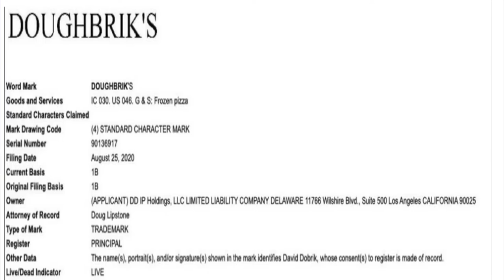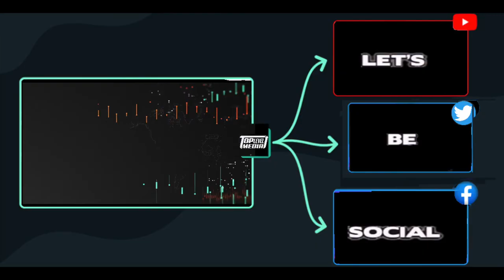YouTube Celebrity Gossip, David Dobrik Business Categories : RIP Eddie Van Halen Dead at 65 News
First, thanks for coming welcome you to Our Episode so lets get to some stuff ! Here's whats Happening, ➜ TOMMY'S STORIE: Fans on social media are speculating that David Dobrik is getting into the pizza business.Several creators on TikTok and Twitter noted an eye-catching trio of filings on the U.S. Trademark search database. The filings were for the ‘word mark’ (or brand name) of Doughbrik’s in three different business categories: restaurant services (pictured below), frozen pizza, and clothing (including footwear, headwear, shirts, shorts, sweatpants, and sweatshirts).

➜ CHRIS'S SHARES STORIE:
Eddie Van Halen -- the legendary guitarist and co-founder of Van Halen -- has died after a long battle with cancer ... TMZ has learned.
Sources directly connected to the rock star tell us ... he died at St. John's Hospital in Santa Monica Tuesday. His wife, Janie, was by his side, along with his son, Wolfgang, his ex-wife Valerie Bertinelli, and Alex, Eddie's brother and drummer. TMZ is told in the last 72 hours, Eddie's ongoing health battle went massively downhill -- doctors discovered his lung cancer had moved to his brain as well as other organs.
As you know, Eddie has been battling cancer for well over a decade. Our sources say he's been in and out of the hospital over the past year -- including last November for intestinal issues -- and recently underwent a round of chemo.